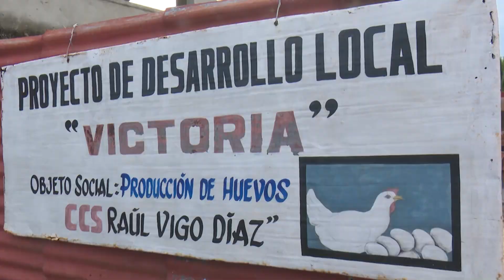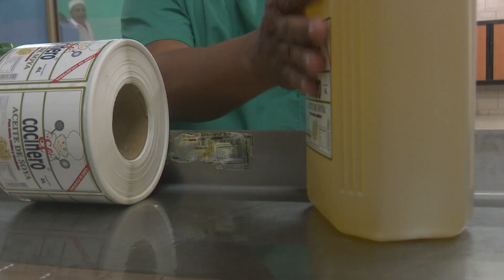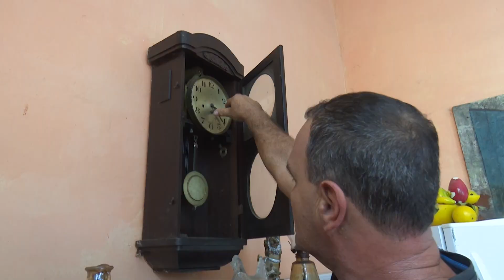Las noticias de los últimos días en Camagüey sobre la producción de alimentos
El periodista Alex López Almaguer nos da a conocer las noticias en los últimos días en la provincia de Camagüey sobre la producción de alimentos y la colaboración médicas